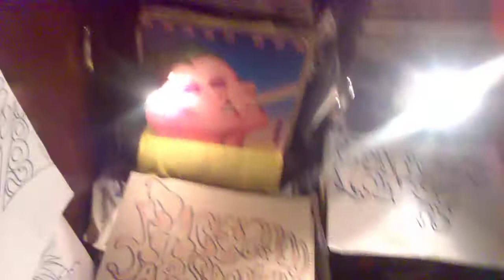FACE 2000 DJ PIERRE GOOD LUV FEATURING QUEEN MARY